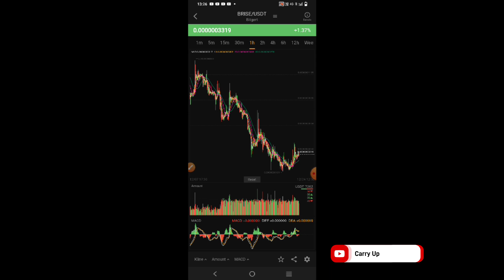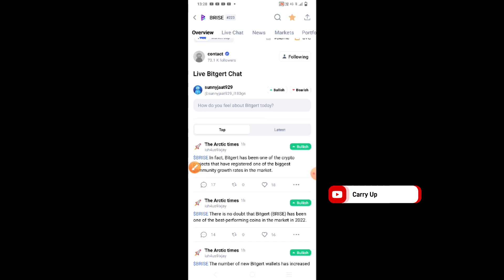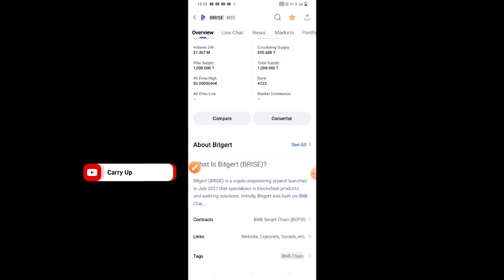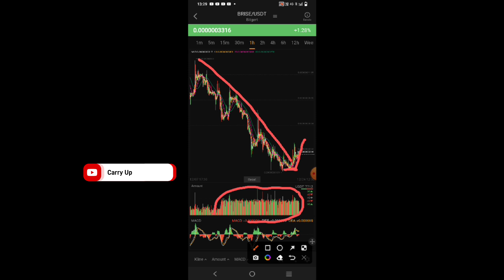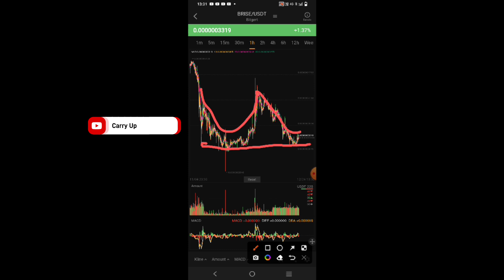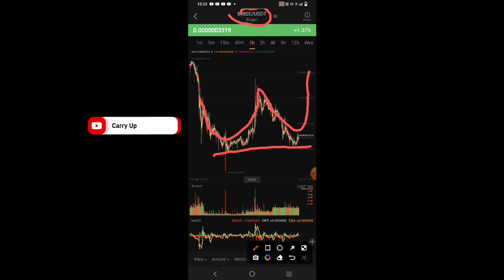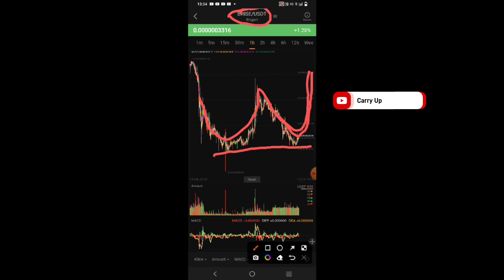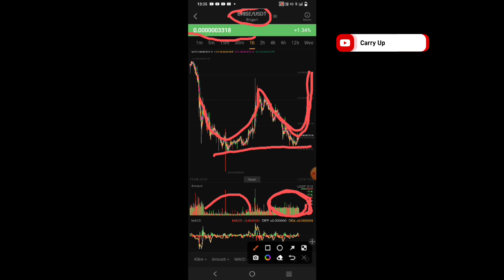Brise price prediction | Bitgert | brise token latest update | Bitgert upcoming events | crypto coin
About this video- in this video brise token price prediction and bitgert latest news